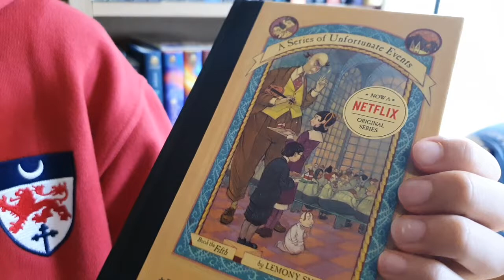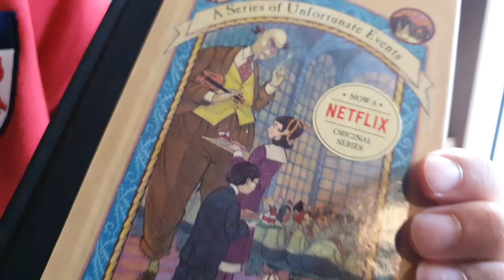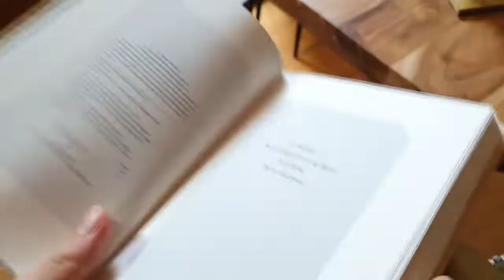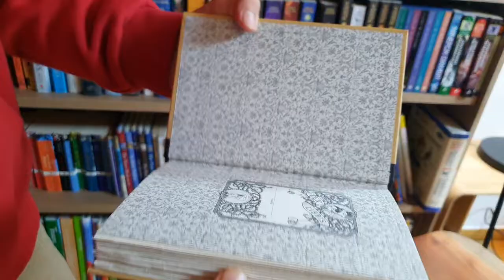[BookQuester] 'A Series of unfortunate Events 5 - THE AUSTERE ACADEMY'